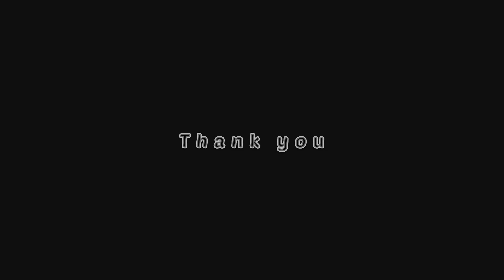My first vlog with iPhone 14 | Goa 2023 |sea shell beach Goa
I'm on Instagram as goavlogs1115. Install the app to follow my photos and videos.

my first log today
my first vlog thumbnail
kaise banaye

S mujhe khud d...
mera pehla vlog my first vlog
mera pehla vlog mere form house
ka
mera pehla vlog mummy se mar
pari mein aur mummy
iphone 13
iPhone 13 pro max
iphone 11
iPhone 12
my first vlog with iphone
my first vlog on iphone 14
my first video iphone 11 iPhone XR
vlog kaise viral karen
blog kaise banaye aur paise
kaise kamaye
vlog kaise shoot kare
vlog kaise banate hain mobile se
vlog kaise upload kare
blog kaise banaye mobile se
blog kaise likhe in hindi
vlog
vlog singh
vlog camera desi
vlog video
vlogs telugu
vlog channel
vlog music
blogger
goa vlog